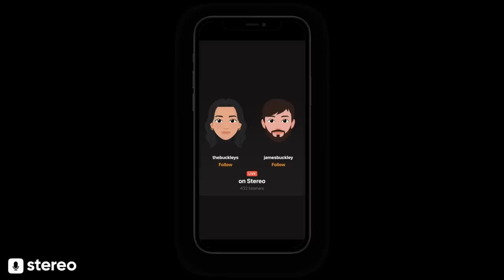Taking Care Of Business - Building the Buckley empire.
We give an even deeper look into the Buckley household with this episode talking about, Radio, our new podcast, some exciting things that are coming for you guys in the near future.